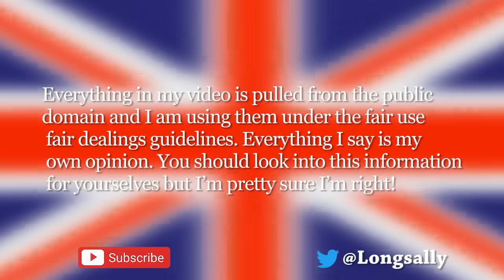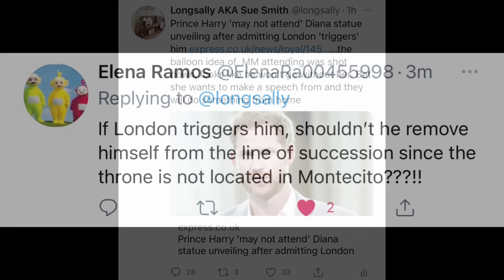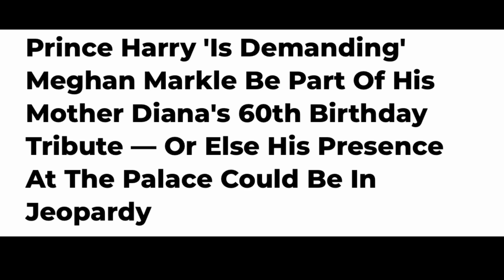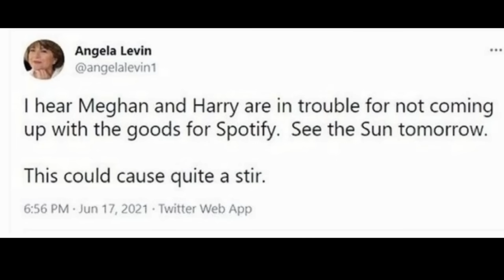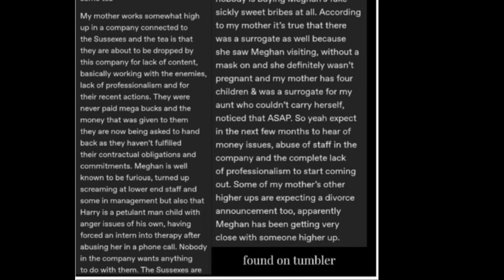Diana statue problem, Spotify take 5 and a Finn update